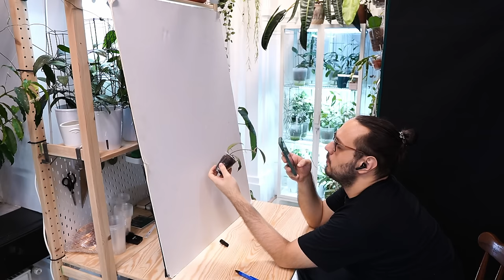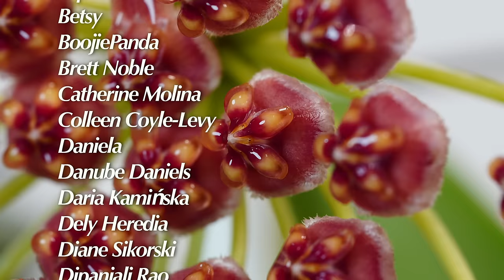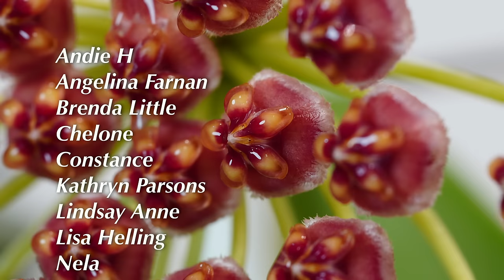2024 Reset: Houseplant growing goals and plans for the year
Hi! Today we have an overdue video - 2024 Reset. I will chat about my plans for the future, there will be lots of plant chores and some not-so-pretty plants, and overall my plans for my houseplant collection, and growing plans for the year.

CHAPTERS:

00:00 Plants we'll be working with today
08:33 Not so pretty plants we have to deal with.
15:39 Day 2 - Plant chores continue; root rot, hoyas with sensitive roots.
32:17 Chat about plans for 2024.
33:59 Chatting about my new DIY mix.
37:52 Limiting yourself when it comes to buying plants.
41:16 Tip on rooting in moss.
44:51 Day 3 - Checking for mealybugs.
47:50 Cuttings - update on rooting.
59:04 Finishing the chores.